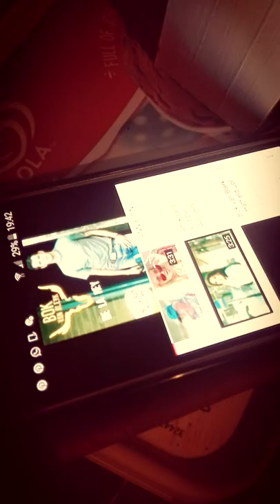Rikus vs stiaan minute to win it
ONE MINUTE!